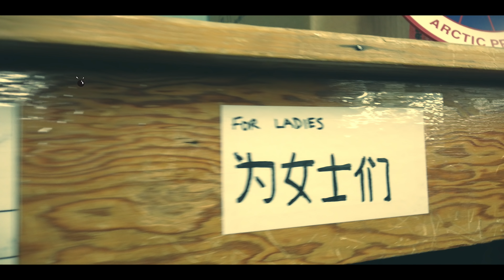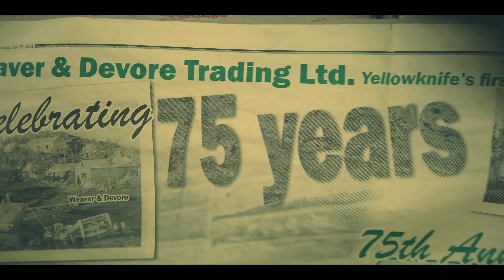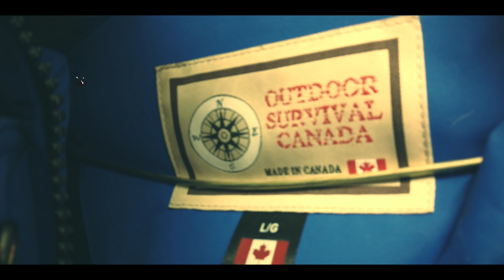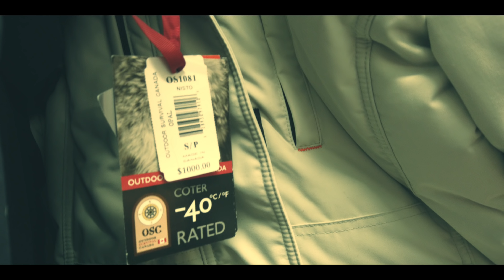黄刀镇oldtown全宇宙最便宜的加拿大鹅Canada goose，你们竟然还为了买这个排队 | 极光Aurora之都 北极地区 黄刀镇 Yellowknife 实地拍摄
人人都是孤独旅行家加拿大黄刀镇北极探险营地 Everyone is a lonely traveler, Arctic adventure camp in Yellowknife, Canada
极光 打猎 射击 钓鱼 和我们一起享受真正的大自然 Aurora, Hunting, Shooting, Fishing, Enjoying the real nature with us
❤️ Aurora / Northern Lights & life in Yellowknife - Northern Territories - Canada, over 60th parallel North ❤️
❤️ Aurores Boréales & la ville de Yellowknife dans le grand Nord Canadien, au delà du 60ieme parallèle ❤️

💁 能找到孤独旅行家的地方：
微信：2036324
头条：孤独旅行家
微博：人人都是孤独旅行家

✨《孤独旅行家》是一档旅行生活方式类节目，是最适合中国大众的旅行分享媒体。当我们从降生的那一刻起就开始奇妙的世界之旅，我们孤独的航行在人世之间，上下求索，永不知足。人人都是孤独旅行家就像公路电影一样，我们在世界各地游走，进入当地人的家庭，与他们成为朋友，看到他们的生活，让自己的未来充满选择

🏆 孤独旅行家频道关键字：
Yellowknife aurora borealis
Yellowknife northern lights
Arctic exploration
best way to see aurora borealis
best place to see the northern lights
best place to see aurora
aurora borealis on a budget
Northwest Territories
加拿大黄刀镇极光 黃刀鎮極光 北极光 北極光 北极探险 北極探險 黄刀镇 极光猎人 黃刀鎮 極光獵人 极光之都 钓鱼 打猎 极地探险车 雪地摩托车 全地形车 ATV UTV All Terrain Vehicle Utility Vehicle
樂隊的夏天 2